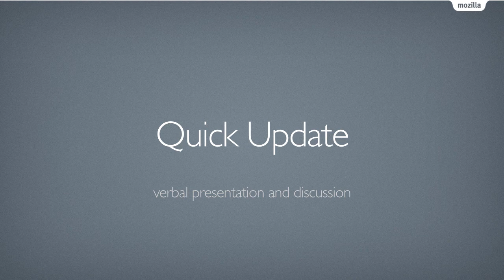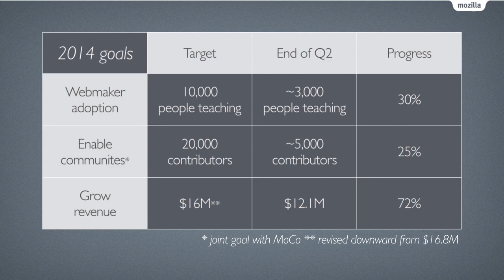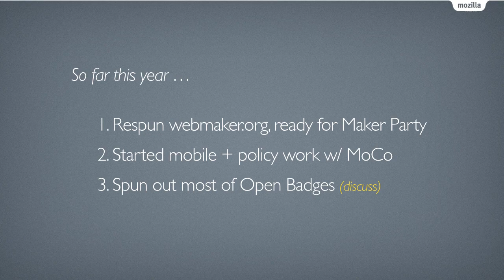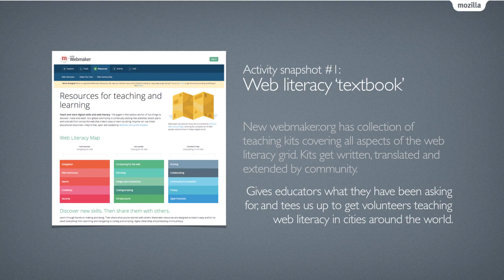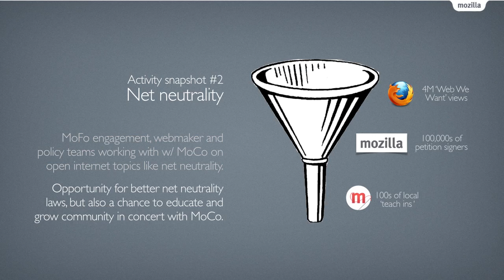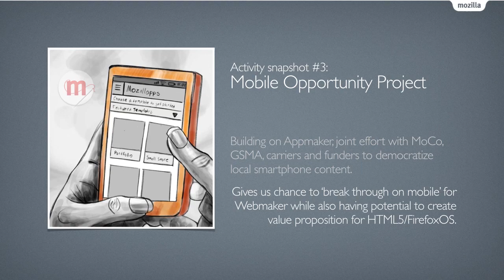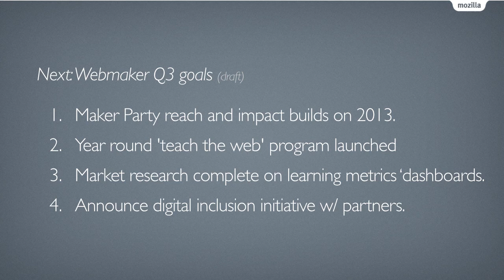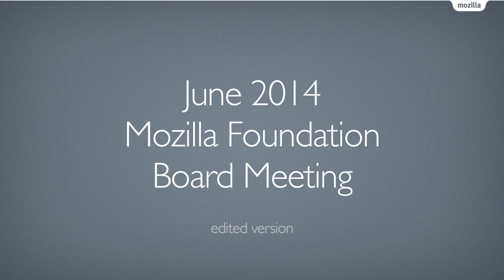June 2014 Mozilla Foundation Board Slides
A big priority for Mozilla in 2014 is growing our community: getting more people engaged in everything from bringing the web to mobile and teaching web literacy to millions of people around the world.  At our June Mozilla Foundation board meeting, I provided an update on the MoFo teams contribution to this effort during Q2 and on our plans for the next quarter. Here is a brief screen cast that summarizes the material with talked about at that meeting.